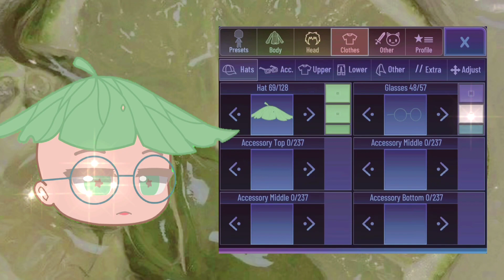☆~ Aesthetic gacha faces ~☆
I’m working on a gacha music video so I’m uploading this instead, I lost my motivation in everything I do, it’s kinda annoying to be honest well the only thing i can do is continue living  ʅ（◞‿◟）ʃ

Have a great day everyone (๑╹ω╹๑ )